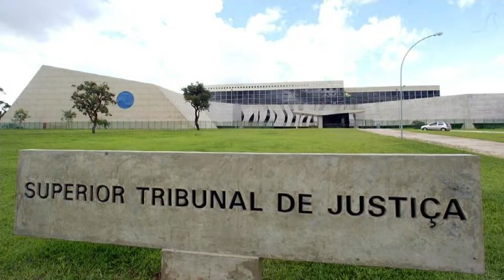JSD (02/12/19) - MP apresenta nova denúncia contra João de Deus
Até agora foram contabilizadas 144 vítimas de crimes sexuais, todos praticados pelo médium.